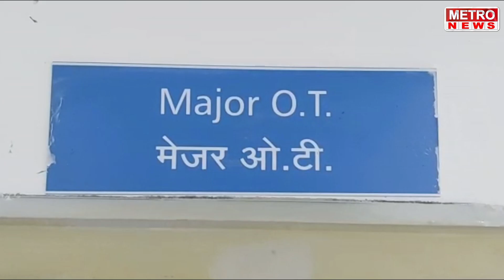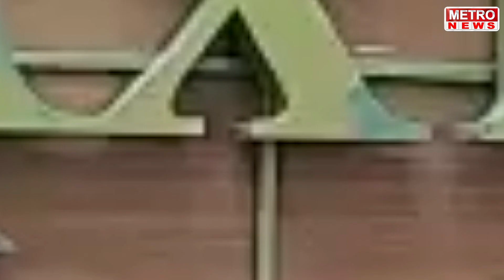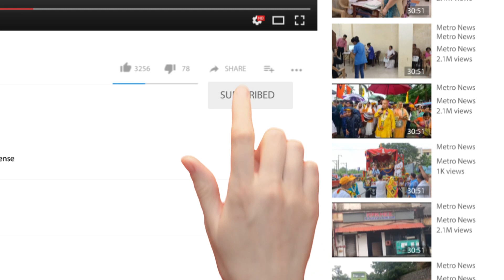Metro News | मनसे तर्फे खोजागिरी पूर्णिमा उत्साहात साजरी, पहा सविस्तर !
मन्सतर्फे खोजागिरी पूर्णिमा हर्षोउल्हासत साजरी, पहा सविस्तर !